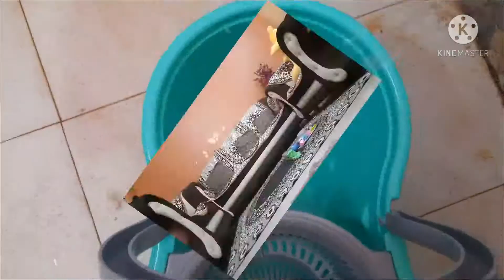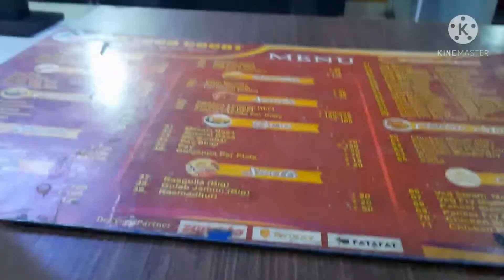Ansh ko lga current😩..milton mop set demo and review..paise brbad👎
I make my videos related to makeup,diy,selfcare, travelling,vlogs,dailyroutine, products review,and many more..come and watch..